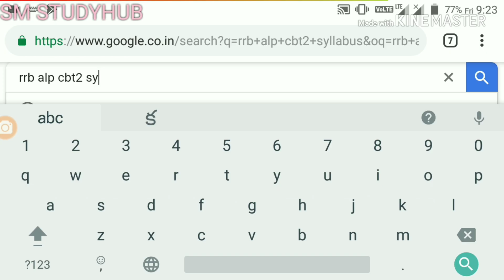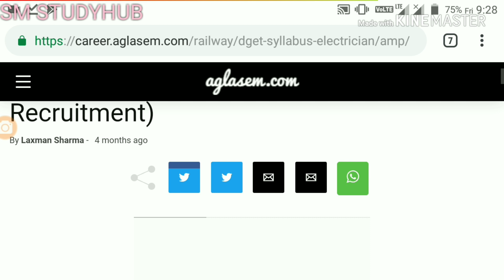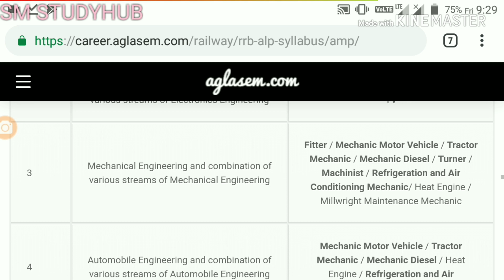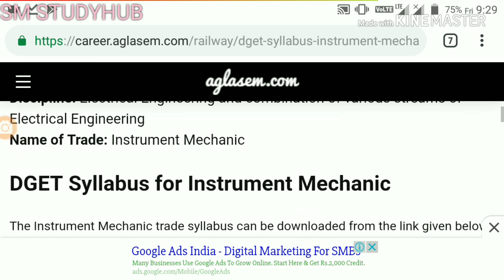How to download rrb alp dget syllabus for all trades